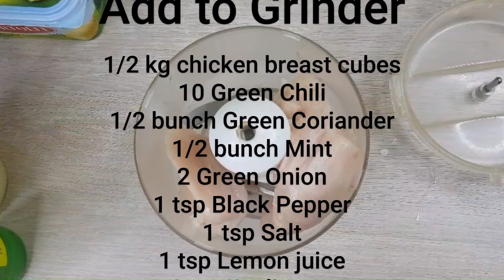Healthy Soft n Juicy Mint Chicken Seekh Kabab | چکن سیخ کباب بنانے کا طریقہ | Seekh Kabab Recipe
Indulge your taste buds in the exquisite flavors of  Healthy Soft n Juicy Mint Chicken Seekh Kebab with our step-by-step Seekh Kabab Recipe.
Uncover the secrets of creating this culinary masterpiece with our detailed tutorial on چکن  سیخ کباب بنانے کا طریقہ (Chicken Seekh Kabab).
Whether you're a seasoned chef or a kitchen novice, our seekh kabab banane ka tarika (method to make seekh kabab) is designed to make the process easy and enjoyable.

Discover the art of crafting succulent and flavorful mint seekh kabab that will leave your guests craving for more.
This how-to guide provides a comprehensive understanding of the ingredients and cooking techniques involved, ensuring your seekh kababs turn out perfect every time.

Elevate your culinary skills and impress your family and friends with this delicious and aromatic dish.
 Watch, learn, and savor the joy of preparing Healthy Soft n Juicy Mint Spring Onion Chicken Seekh Kebab with our instructional video.

kun foods
kun food recipes
easy seekh kabab recipe
how to make kabab reipe
kun foods beef kabab
eid special beef kabab
easy kaba recipe at home
fail proof recipe
restaurant style kabab
seekh kabab
mutton seekh kabab
how to make kabab
chicken seekh kabab
reshmi kabab
kun food kabab
kun food seekh kabab
afzaal arshad

reshmi seekh kabab recipe
reshmi seekh kabab recipe food fusion
restaurant style reshmi kabab chicken reshmi kabab by shammi food
reshmi seekh kabab
reshmi seekh kabab recipe beef
reshmi seekh kabab banane ka tarika
reshmi seekh kabab recipe malai seekh kabab chicken malai kabab seekh kabab recipe
reshmi seekh kabab beef
chicken reshmi seekh kabab recipe
chicken reshmi seekh kabab

seekh kabab recipe food fusion
seekh kabab masala recipe
seekh kabab recipe bengali
seekh biryani recipe
seekh paratha recipe
seekh boti recipe

chicken tikka
chicken tikka kabab
tandoori chicken
tandoori chicken tikka kebab recipe
chicken tikka recipe in oven
murgh tikka kebab
best chicken tikka recipe
chicken recipe
tikka kebab recipe
chicken kebab
rutba khan kitchen
murgh tikka masala
chicken tikka in gas stove
chicken tikka at home
chicken tikka recipe on gas stove
murgh tikka

turkish kebab
turkish chicken adana kebab
urfa kebab
seekh kabab
turkish adana kebab
adana kebab
adana kabab
turkish cuisine
turkish kabab
turkish kebab recipes
turkish kebab street food
adana kebab recipe
kabab recipe
turkish adana kebab recipe
turkish kebab recipe
turkish kebab without skewers
how to make adana kebab
turkish shish kebab
turkish kebab cooking with passion
chicken seekh kabab
steam and store
frozen kabab
chicken kebab
kabab in pan

Chicken seekh kabab gravy recipe
 kabab gravy recipe
 chicken kabab gravy recipe
online food business ideas
 online home chef
 food business
 business ideas
business ideas in pakistan
food business recipe for home chef
homemade food business
 food business ideas 2023
online business from home
 frozen food business ideas
 frozen food business
 seekh kabab recipe
 forzen food
pakistani food
pakistani cuisine
 trending recipes
 frozen food
 cooking
 chef
 homemade recipes
 کباب گریوی ریسیپی
 کباب کا سالن
 کباب کڑاہی
چکن گریوی